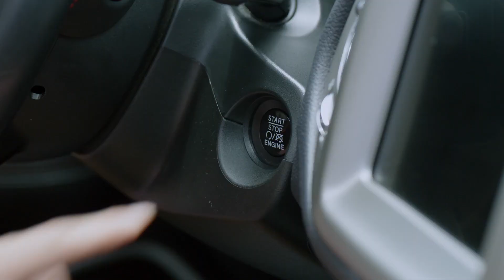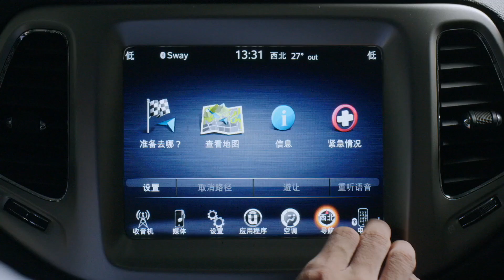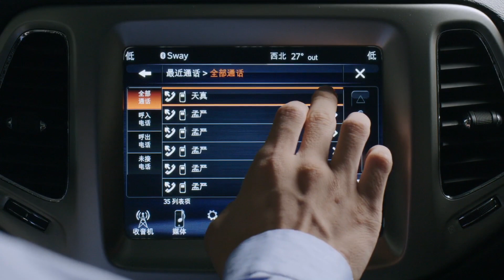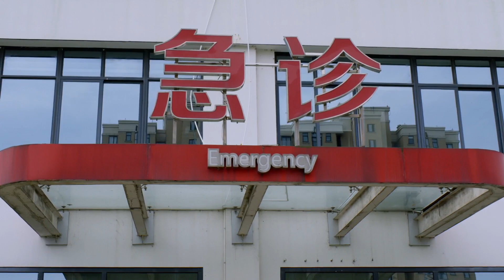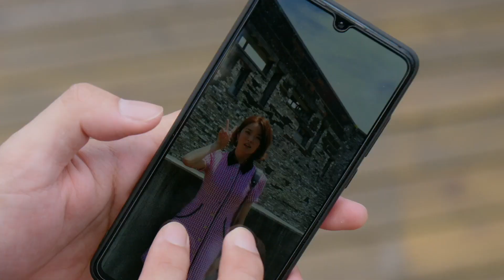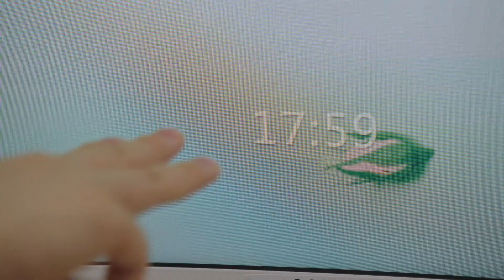當天真遇見愛情 14丨Really Meet Love That Day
懷揣建築師夢想的職場新人李天真滿腔熱血地加入新美城建築設計所，成為天才設計師孟嚴的實習生。面對孟嚴的嚴苛考驗，李天真不屈不撓，卻因意外而被公司開除。與此同時，孟嚴為了堅持自己的設計原則，選擇離職創辦自己的工作室。多番邀請下，李天真成為孟嚴的合夥人，兩人一起全力競標“雲霞村”專案。面對強勁的競爭對手，李天真堅守初心，日漸成熟，在家族企業遭遇困難時勇於擔當。在一同奮鬥的過程中，孟嚴也逐漸愛上這個單純優秀的女孩，並幫助李天真走出困境。兩人堅守建築夢想，在職業、人生和情感的道路上共同成長，逐漸理解了以人為本、以民為本才是建築的真正意義，才是建築師真正的偉大的作品。